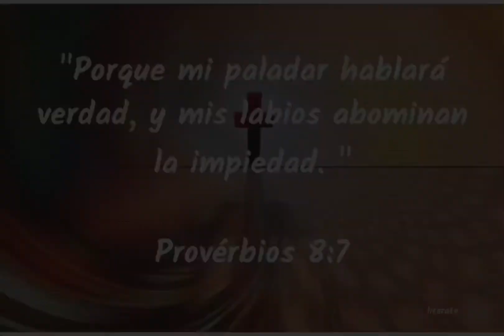Proverbios 8: 4-7